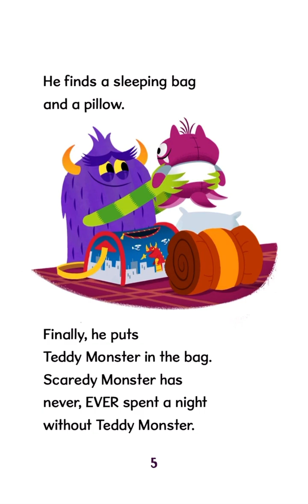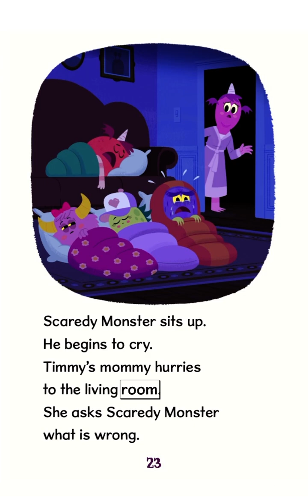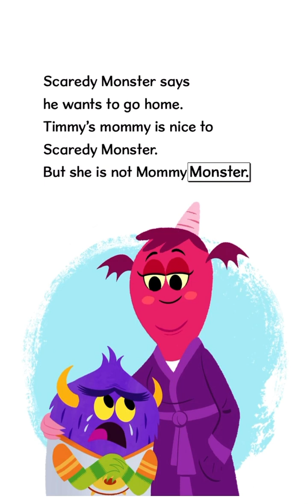Scaredy Monster and The Slamber Party